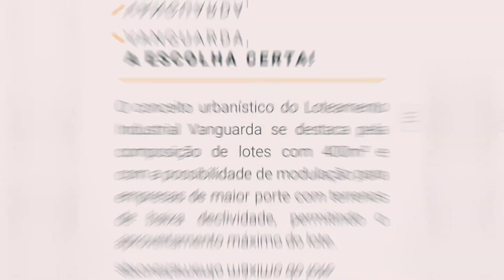Loteamento Industrial Vanguarda. Salto - SP (JA Drones e JA Real Estate) Contato: 11 - 971387241